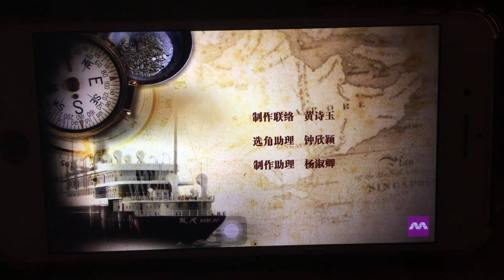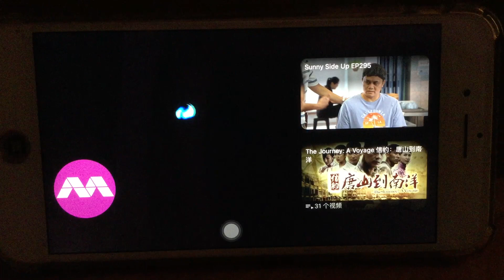《信约：唐山到南洋》第24集 - credits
演员表
白明珠…童冰玉
张天鹏…李南星
张广达…曹国辉
张蕙娘…白薇秀
韩秀香…曾诗梅
林鸭子…欧萱
黑龙…方展发
洪石…陈泂江
张东恩…黄俊雄
黄珍娘…林晓佩
阿银…翁慧霖
黄宗…王昌黎
小马…郑杨溢
朱放屁…梁凯迪
金花…胡逸香
春安嫂…张翠缨
胡翠蓉…施慧玲
春安…秋文
旺来…卢冠耀
阿蛇…廖永谊